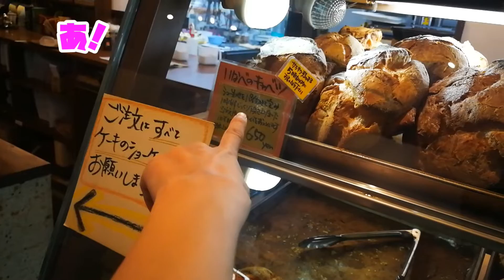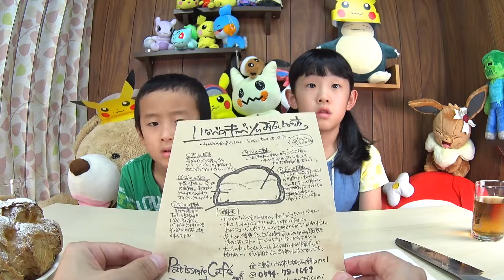大きすぎるシュークリーム！別名いなべのキャベツをみんなで食べてみました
三重県のケーキ屋「パティスリーカフェ こんま亭」さんに、地元の地名いなべを使った、「いなべのキャベツ」という大きな大きなシュークリームが販売されています。
パパ・ママは以前から知っていて、あはやは達に食べてもらったらどんな反応するのかな？ってことで、買いに行ってきました。
店内の撮影につきまして確認OKですよと了承を得ています。

【こちらも】
【マクドナルド】新作のマックシェイク もも3種いれちゃいましたが絶対美味しい

31アイスクリームのトリプルに挑戦したよ！ダブルを頼むともう1個

【ミスド】新クロワッサンドーナツ３種を食べたら新しい味に出会えました

春限定♪ハーゲンダッツ🍦栗あずき・桜あんを食べてみたよ！みんなはどっちが好き？

*　見てくれてありがとう  *